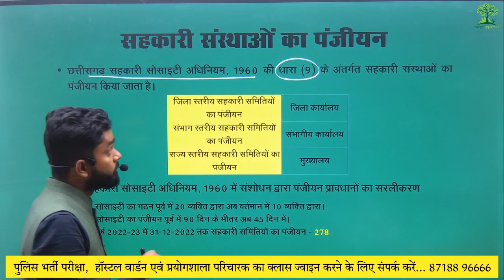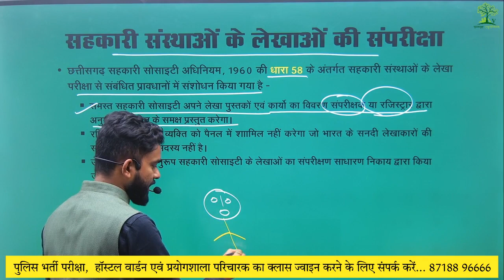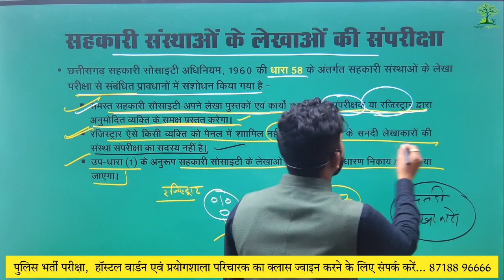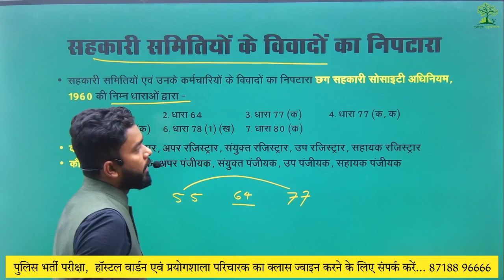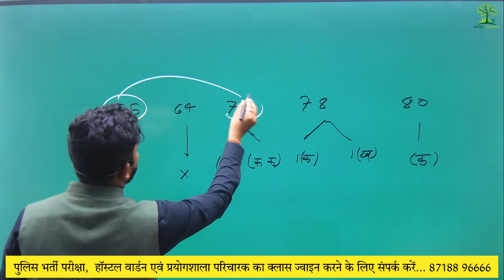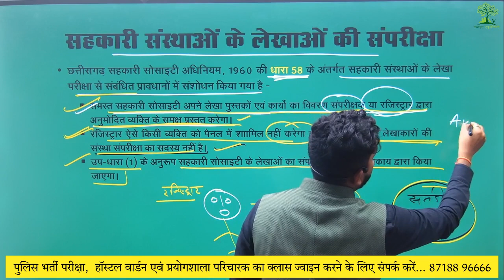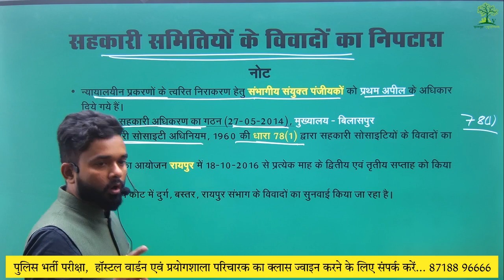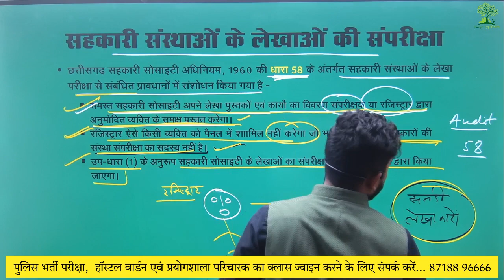PART 02 - Apex bank exam सहकारी बैंक भर्ती परीक्षा 2023 / imp qwestions